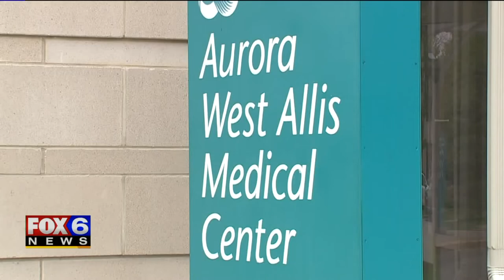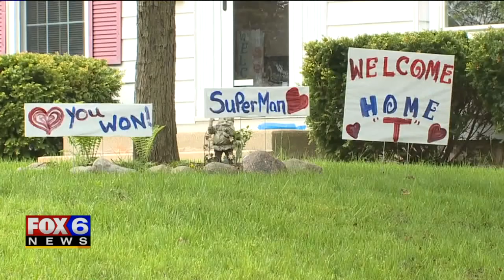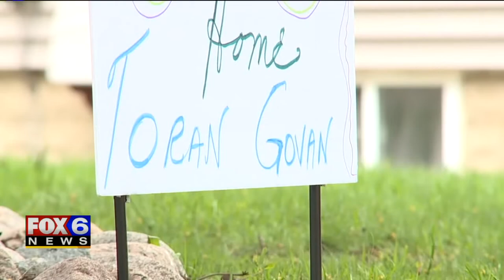‘God gave me another chance:’ West Allis man headed home after 2-month coronavirus fight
After nearly two months fighting COVID-19, a West Allis man is making the homecoming that doctors said would never happen.